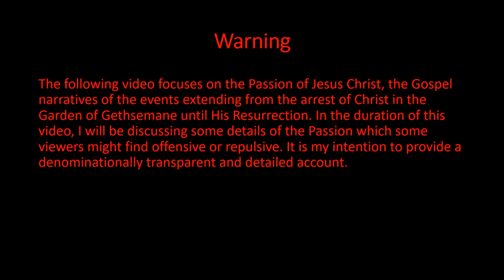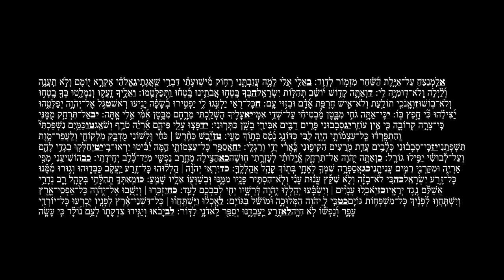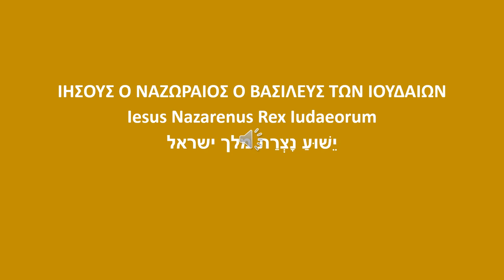Paschal Triduum part 1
This video will discuss the Paschal Triduum, detailing the Passion and Resurrection of Christ. Please note that this serves as part one of the sequel to the Holy Thursday video I dropped yesterday.